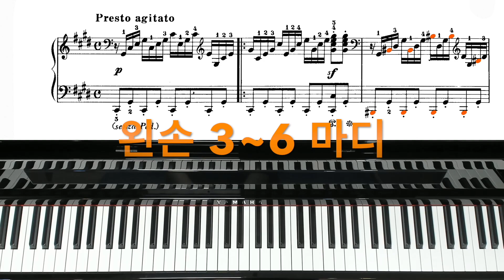[Slow & Easy] Piano Tutorials / 핵 꿀팁은 덤 /Tips & Tricks/베토벤기념/ Beethoven 250th /느린템포/Moonlight Sonata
It's a Beethoven 250th Anniversary Event.
If you have learned how to play the piano, even if by a little, you can learn Moonlight Sonata 3rd movement with PianistTomorrow.  It's an easy to follow piano tutorial and many practice styles and tips and tricks are a bonus~

베토벤 탄생 250주년 기념 이벤트 소개 영상입니다.
피아노를 조금이라도 배우신 분이라면 쉽게 따라하면서 월광 소나타를 익힐 수 있게  만든  '내일은 피아니스트'의 영상을 기대해 주세요. 도움이 되는 다양한 연습방법은 물론이고 느린템포로 쉽게 배우며 핵 꿀팁으로 더 쉽고 빠르게 곡을 익힐 수 있어요~